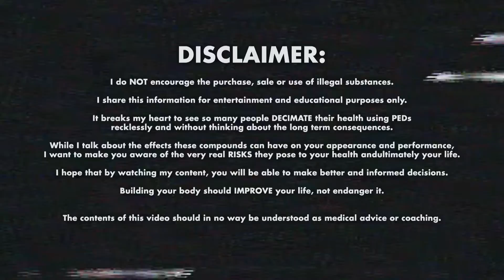Letrozole: The Cure For Man T*ts (CAUTION)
In this deep dive I cover the compound Letrozole, and its use in bodybuilding circles.

Please read: I do NOT encourage the purchase, sale or use of illegal substances. I share this information to entertain but also to EDUCATE you guys. It breaks my heart to see so many people DECIMATE their health using PEDs recklessly and without thinking about the long term consequences.

While I talk about the effects these compounds can have on your appearance and performance, I want to make you aware of the very real RISKS to your health and ultimately your life.

I hope that by watching my content, you will be able to make better and informed decisions.

Keep chasing those gains but stay safe and ALWAYS get your blood work done. Building your body should IMPROVE your life, not endanger it.